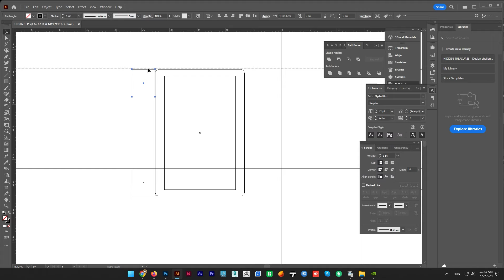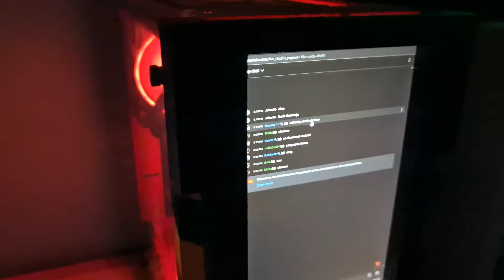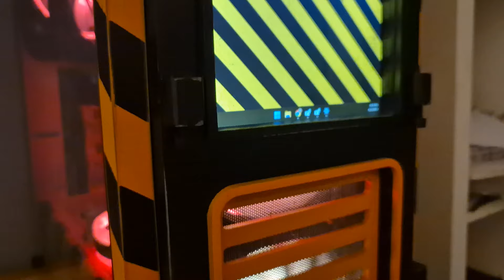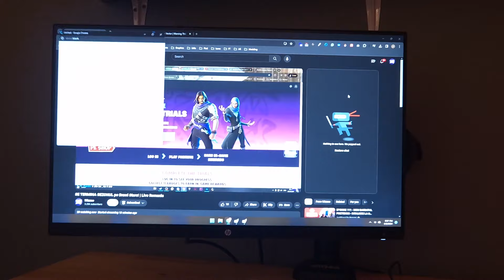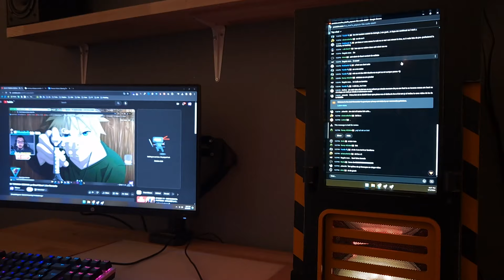Industrial PC Case Modding | Front Panel Display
Old tablet used as a secondary display